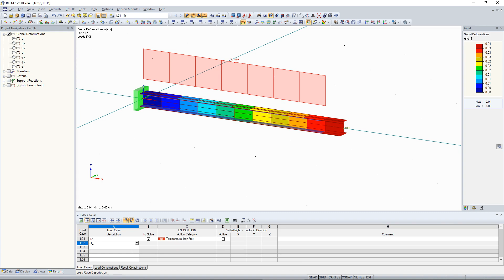KB 000478 | Simulação de deformações térmicas com especificação de temperaturas absolutas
Os programas de cálculo estrutural RFEM e RSTAB conseguem simular as deformações térmicas de componentes estruturais através de cargas de temperatura.